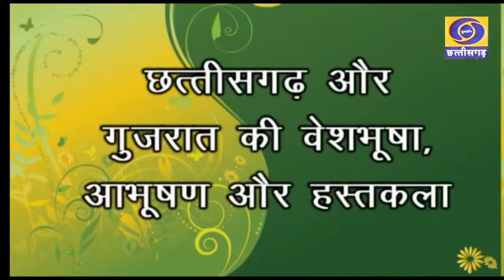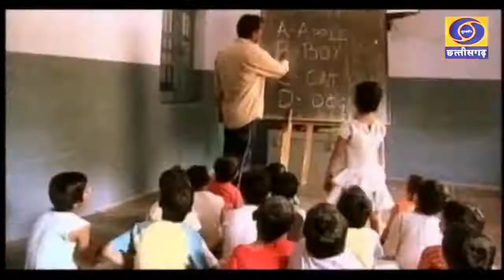chhattisgarh doordarshan EK BHARAT SHRESHTH BHARAT STATE CULTURE SIMILARITY GUJARAT AND CHHATTISGARH